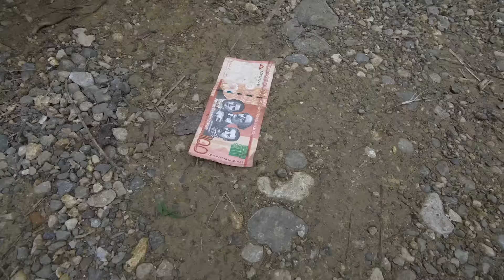ESTE HOMBRE SE CREIA LA GRAN COSA POR SU DINERO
TENIA MUCHO DINERO Y SE CREIA LA GRAN COSA HASTA QUE UNA JOVEN LO PUSO EN SU LUGAR.